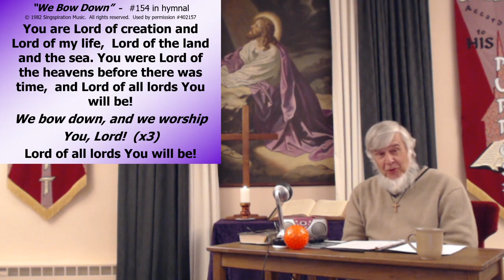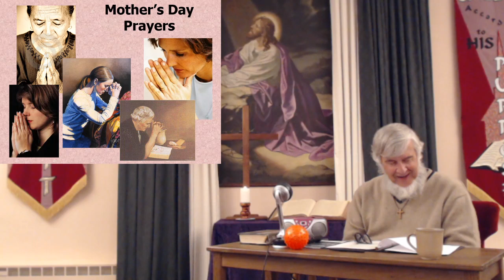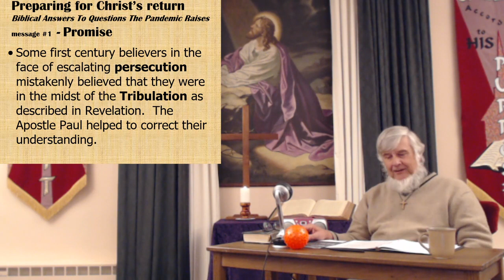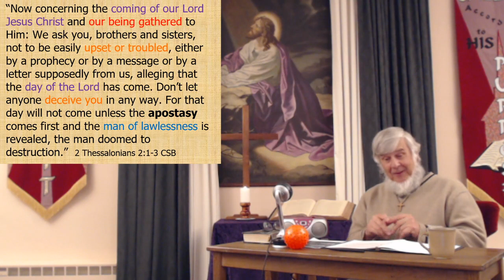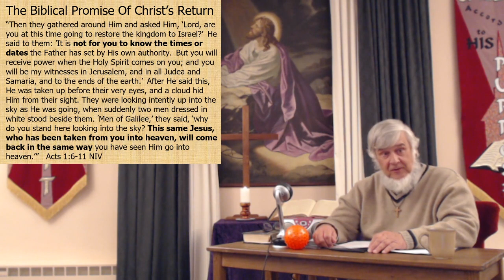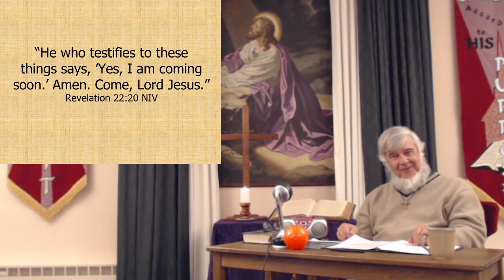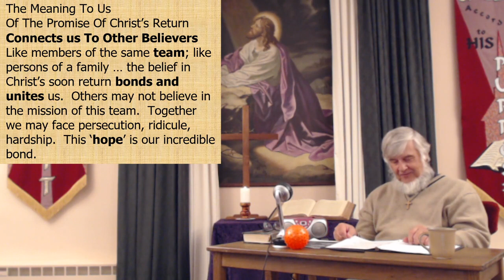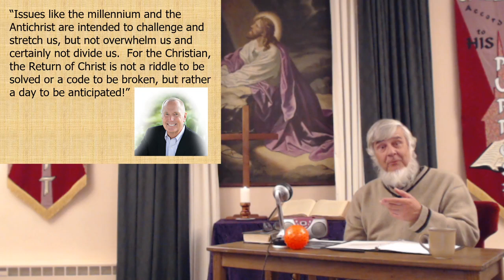Preparing for Christ's Return - Promise 5-10-20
Biblical answers to questions the pandemic raises. Message #1
Bermudian Church of the Brethren / Pastor Larry M. Dentler / Sunday, May 10, 2020